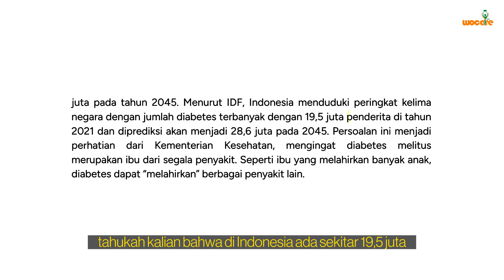YANG HARUS KAMU KETAHUI TENTANG PELATIHAN CDFCC (CERTIFIED DIABETIC FOOT CARE CLINICIAN)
Perlu sahabat ketahui CDFCC merupakan Program pelatihan yang membahas masalah - masalah pada kuku/kaki pasien diabetes - atau yang dikenal dengan Diabetic Foot Syndrom - DFS termasuk cara perawatan kuku/kaki, koreksi masalah kuku/kaki plus upaya pencegahan dan penanganan DFU - luka kaki diabetik stadium awal ya, serta bagaimana mendirikan layanan diabetic foot care center 👍

Untuk info lebih lanjut, lihat di